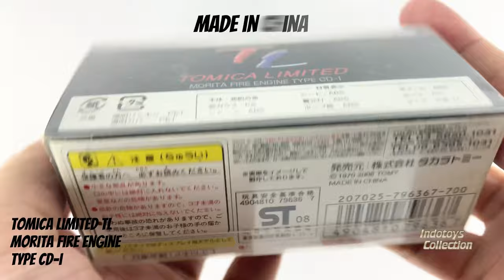Tomica Limited TL ~ Morita Fire Engine Type CD-I (4K ULTRA HD 60FPS)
Unboxing Limited TL
Morita Fire Engine Type CD-I